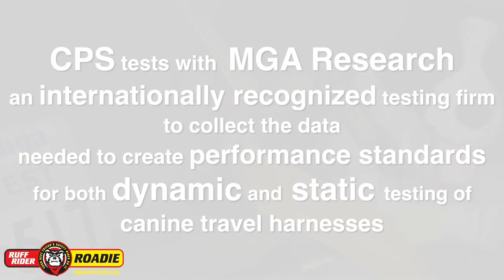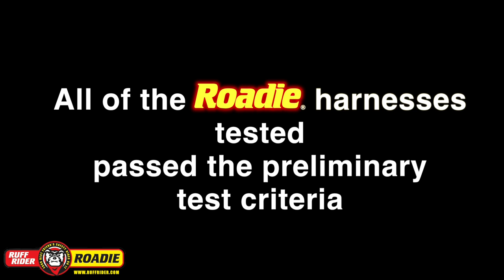Ruff Rider® Roadie® Pet Travel Restraint Crash Test Results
Restrain your dogs. for their safety and yours!
Ruff Rider's only product is the Roadie® travel restraint. Invented by Carl Goldberg, a dog owner after his pet was ejected through the front windshield in a minor collision, the design is so unique it was awarded three (3) patents. Over the past 20 years Roadie has helped protect many dogs during vehicle accidents and also reduced the chance of injury to other occupants.
We were excited to learn of the founding of the Center for Pet Safety a non-profit organization dedicated to establishing testing and manufacturing standards for pet products, including safety harnesses.
CPS tests with MGA Research an internationally-recognized testing firm, to collect the data needed to create performance standards for both dynamic and static testing of canine travel harnesses. We recently contracted with MGA Research to conduct dynamic crash testing on our Roadie harnesses using the preliminary test criteria that CPS references for a "typical" 30 mph vehicle crash.
The videos below show our harnesses during dynamic testing using the CPS crash test dogs weighing 23, 43 and 72 pounds. These new state-of-the art dogs may look like stuffed toys, but they contain sophisticated sensors that monitor impact and load data!
The videos document the kind of forces your dog is subjected to in only a 30 mph collision -- anywhere from 23 G's to over 58 G's, depending on the weight of the dog! For a 20 pound dog, the impact causes them to accelerate at 23 times the load of gravity -- they become almost 1300 pounds of mass flying forward in an accident. If not properly restrained, they can be severely injured and can also injure other occupants in the vehicle.
All of the Roadie harnesses tested successfully passed the preliminary test criteria for both dynamic and static load limits. We were pleased that we could validate the design and construction of Roadies and appreciate the use of the CPS test dogs to complete our testing.
The videos above depict the violent action and events that actually occur in a vehicle crash and reinforce why all dogs should be restrained for travel. just like humans.